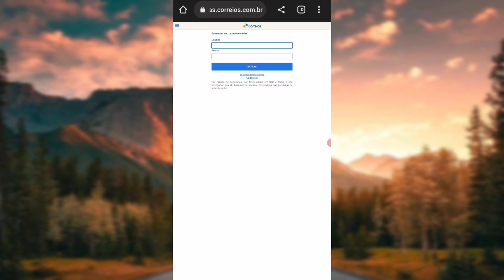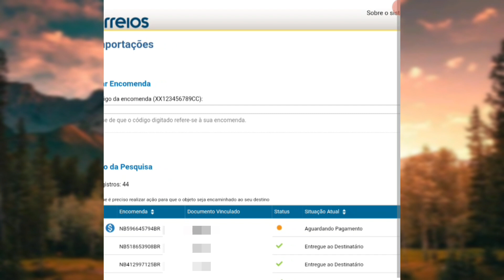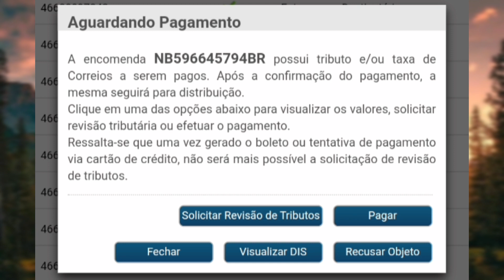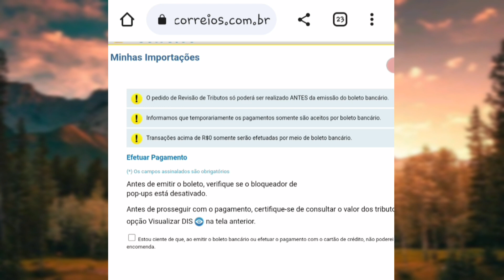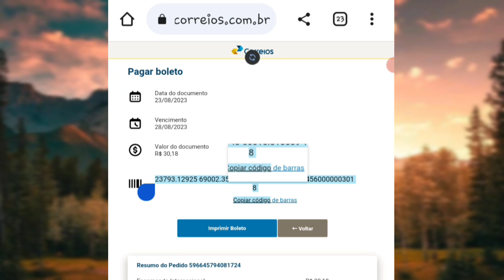Como Pedir Reembolso Shein de 50% da Taxa Alfandegária | Passo a Passo [COMPLETO]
Nesse video você vai aprender todo o passo a passo pra pedir o reembolso de 50% do valor da taxa alfandegária pra Shein, vou te pegar pela mão e te ajudar em cada passo !!!

✅ Link do Site dos Correios Pra Visualizar e Pagar a Taxa

📍Email de Suporte da Shein